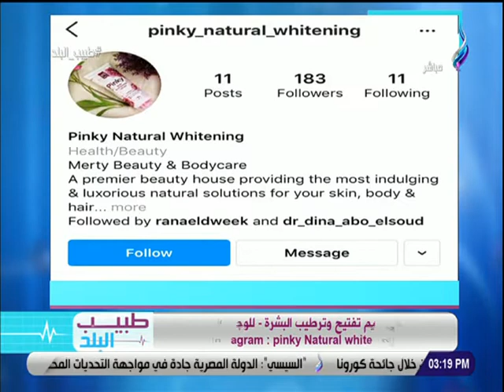طرق الحصول على بشرة صافيه بشرة خفيه بدون عيوب - د. دينا ابو السعود مع مى البحيري